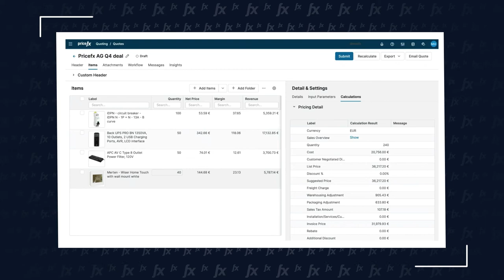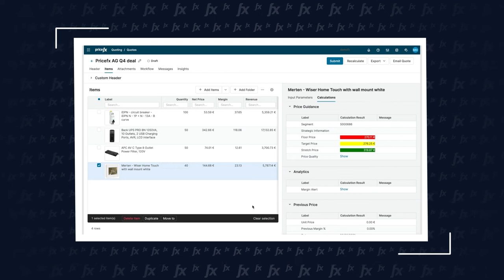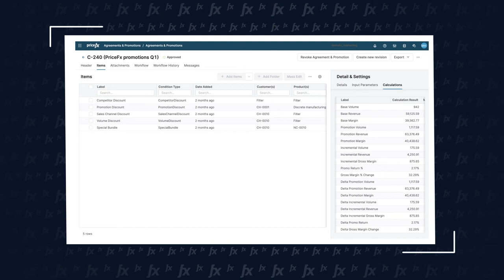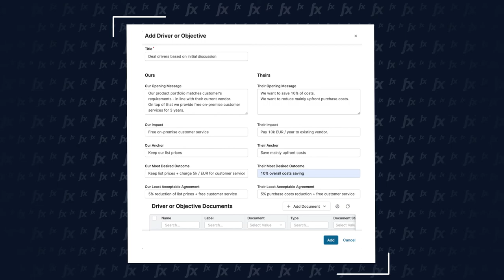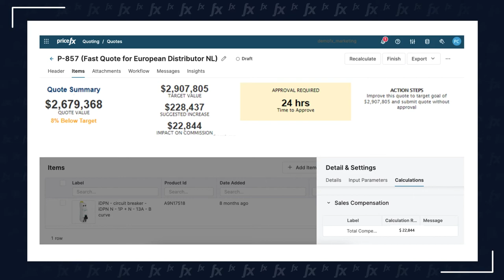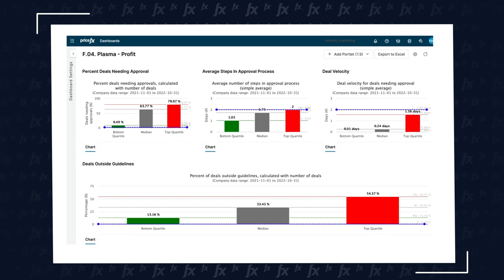What is the Profit Package and How Can it Help You?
In this video, Billy Graham, Pricefx Chief Product Officer, explains to you how our Profit product package can help you get the best value out of every deal, do it at large scale (for a high number of deals, extensive product portfolio, across various customer segments) while saving a lot of time for your salespeople.

0:00 Intro
0:49 What Does Our Profit Package Consist of?
1:38 How to Configure, Price and Quote All in One Place?
4:24 How to Optimize Your Quotes?
4:57 How to Apply Complex Discounts, Rebates Or Agreements?
7:00 How to Automate Ship & Debit Claims?
7:58 How to Enhance Large Deals Negotiations?
8:53 How to Profit from Effective Sales Compensation?
9:48 How to Benchmark Your Pricing Performance?